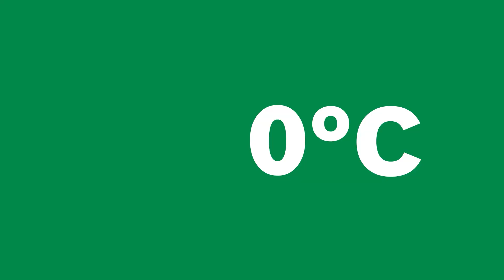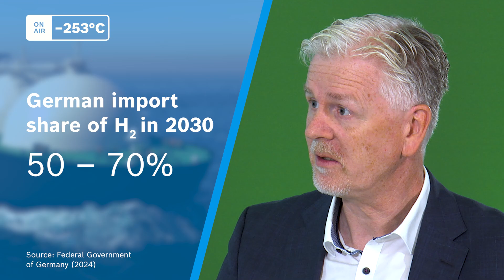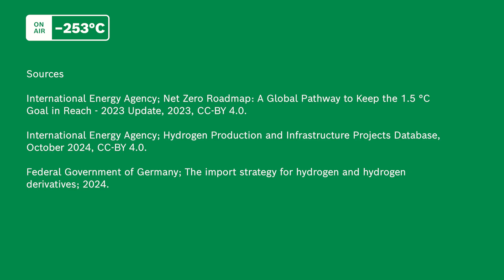Hydrogen: Just A Hype? | -253°C | The Bosch Hydrogen Expert Talk #1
The first episode of our Bosch Hydrogen Expert Talk with Matthias Ziebell, Senior Vice President Sales, Energy Markets and Business Developments at Bosch explores the potential of hydrogen. Together with moderator and former physicist Keith Anderson, he shares his prediction for 2050.

You’re wondering about the name -253°C?
The goal of this new format is to get to the point – to the boiling point of hydrogen 😎. In the Bosch Hydrogen Expert Talk we aim to speak plainly, present diverse perspectives, explore new opportunities, and address potential challenges.